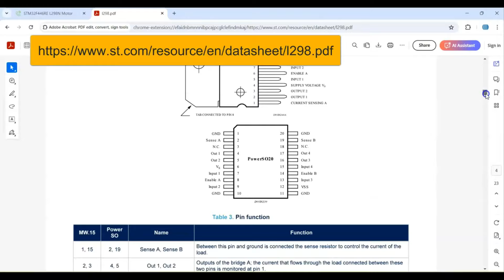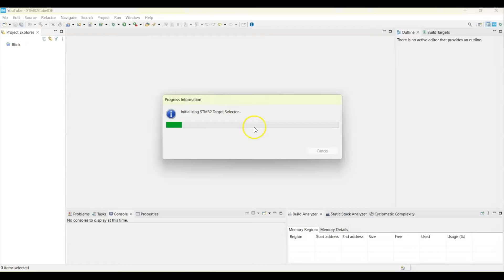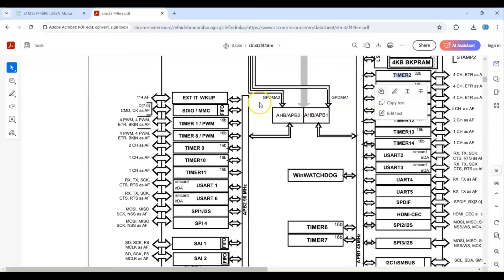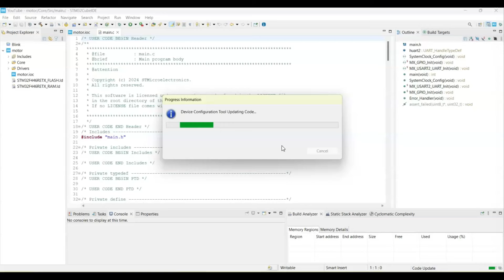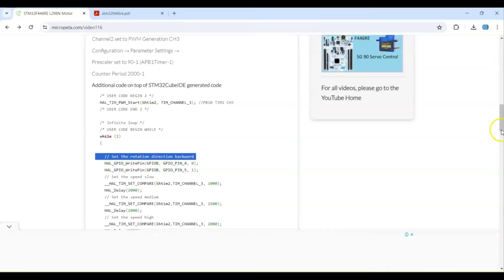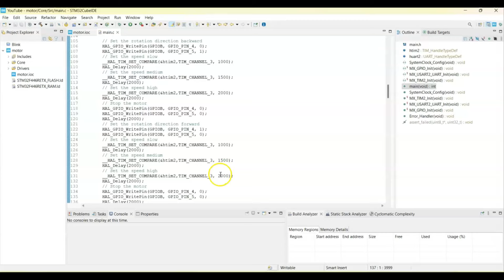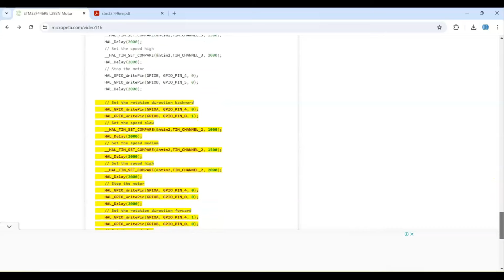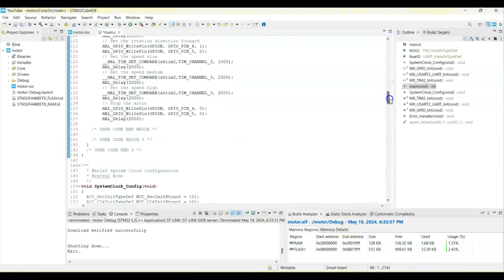116. STM32CubeIDE L298N Motor. PWM with STM32 F446RE Nucleo